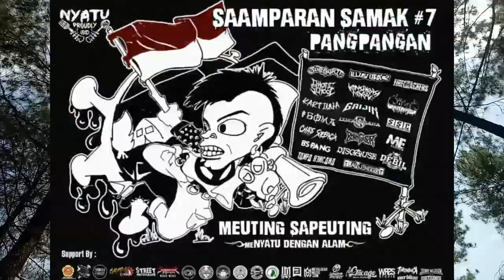BS Pang - Sudah Punah (RTJ Cover)